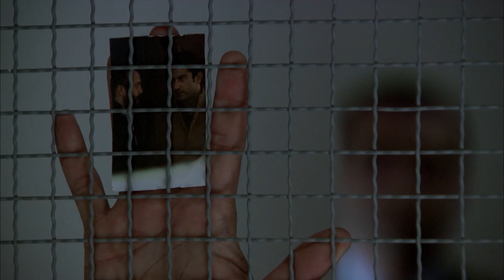Ezel Capitulo 57 - Audio Español